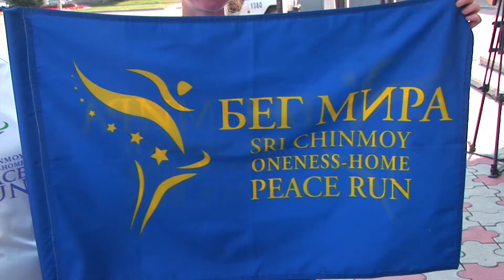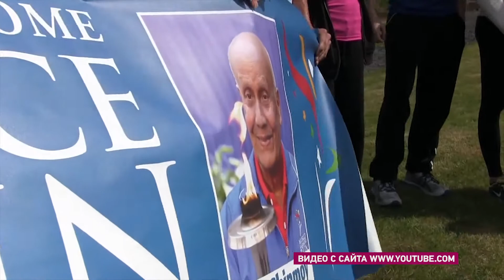Мировой забег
В Ангарск прибыли участники международного проекта «Бег мира». Самой пожилой бегунье – 72 года.